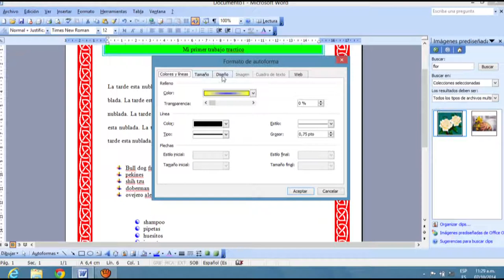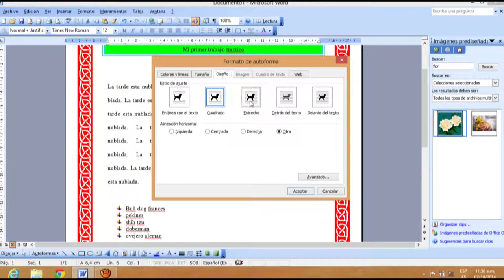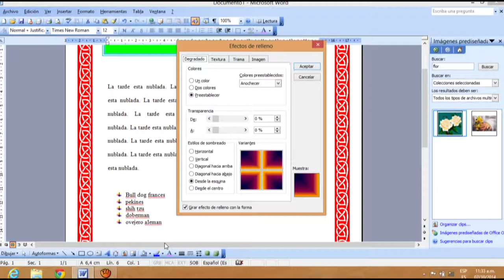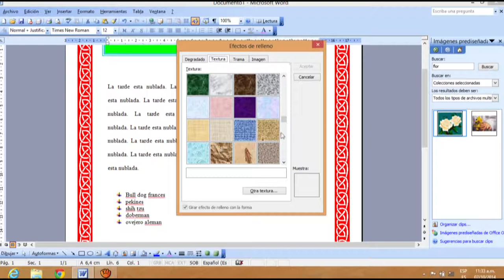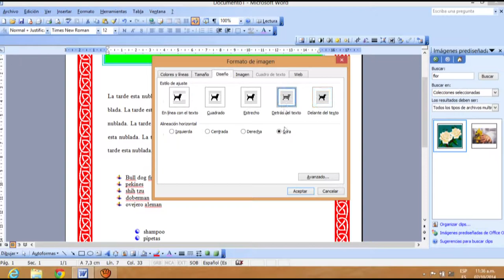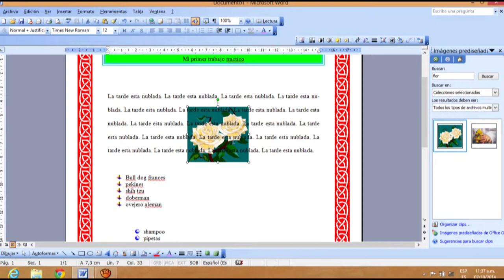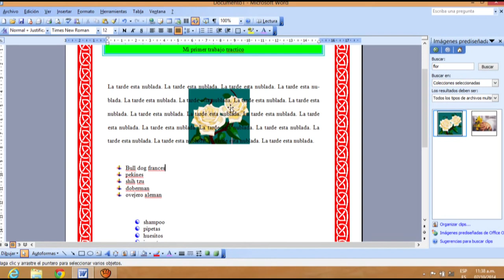Bordes y sombreados parte 9